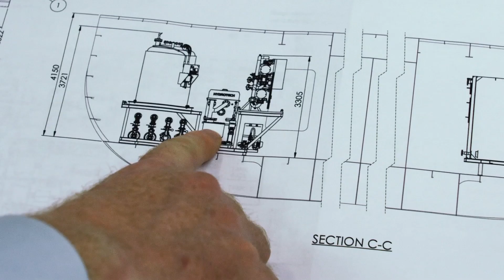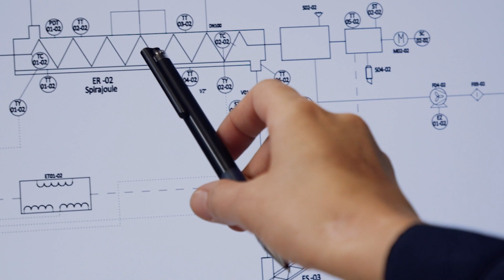VOW The Story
Endless volume of waste that pollute our environment.
Global warming out of control.
These are two of the biggest challenges that face the world.
And – the reason for VOW.

We are turning waste into CO2 neutral energy and raw materials that help industries decarbonise. We are finding ways to recycle carbon and remove carbon from the atmosphere.
In short, we are fighting climate change and at the same time bringing end to waste.

Vow started its journey at sea and together with cruise operators we have developed solutions for cleaner oceans.

Long gone are the days when wastewater and garbage were discharged to sea.
Together with the cruise companies, we are building a sustainable future for this global industry.

With Vow solutions inside, cruise ships today are operating according to the highest discharge standards at sea and we are now also standing firmly on land.

Our technology is increasingly attractive and relevant for landbased industries. We are delivering systems that replace fossil fuel in energy production and fossil carbon in a wide range of industrial processes.
We are working with leading energy companies, metallurgical industry, utilities, and others to reduce their carbon footprint and develop new business models within the circular economy by giving waste value.

So, why are they turning to Vow for help?

Because we master technology and have a unique delivery model which allows us to deliver complex solutions on an industrial scale.
We have done that for more than 20 years.
We are doing it every day, but we have only just started.

We are unstoppable!

VOW Decarbonising industries